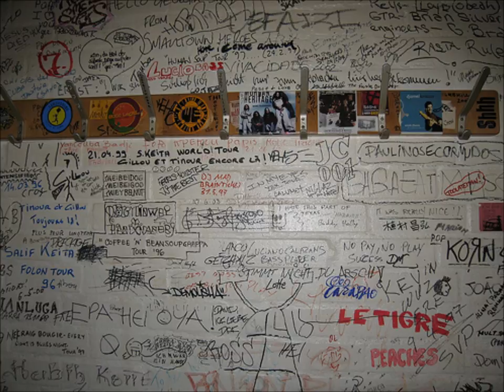My Movie THROW BACK FROM One Of Us LarryG 1999.wmv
Written in 1999 during a volcanic phase of creativity. All of my music before this time was simplistic and not very sophisticated. Here l have finally developed my own signature that makes my music my own. It is a joke aimed at Madonna and the use of "boy toy".